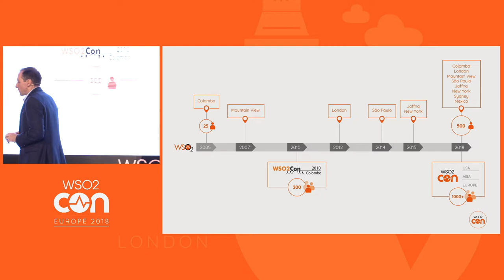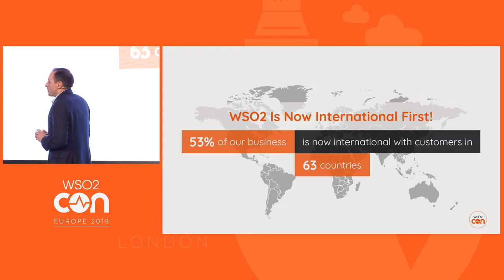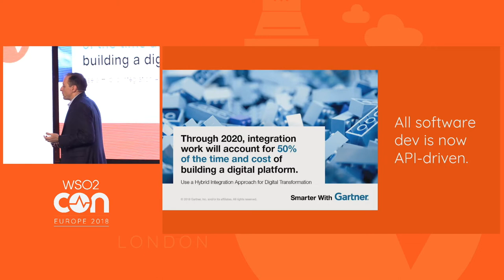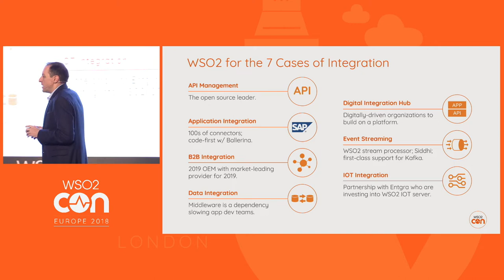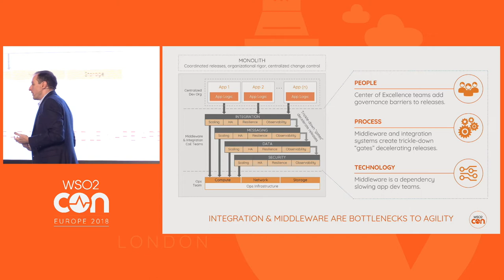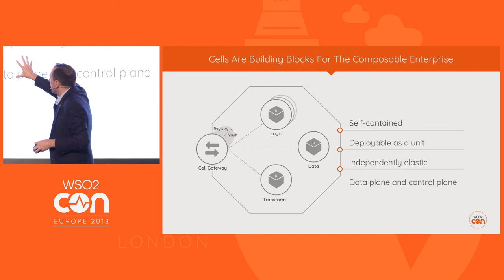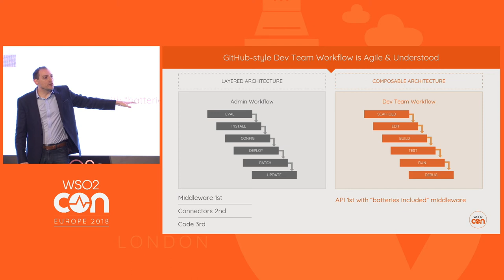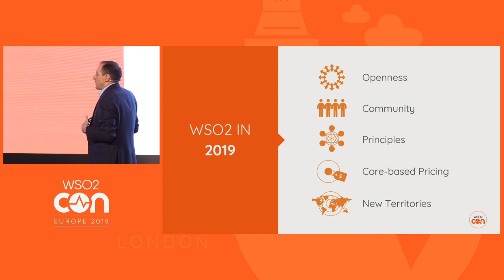The API Driven World, WSO2Con EU 2018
Tyler Jewell, CEO of WSO2, discusses how APIs are touching every facet of our society and the underlying trends that are going to generate nearly 1 billion APIs in the coming years. All digital transformation is now API-driven and integration technologies underpin their evolution..